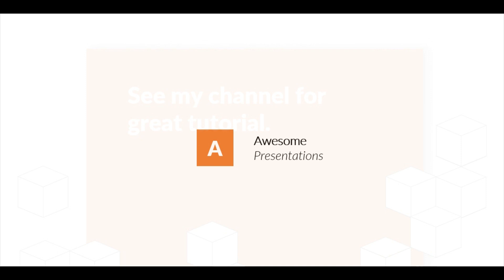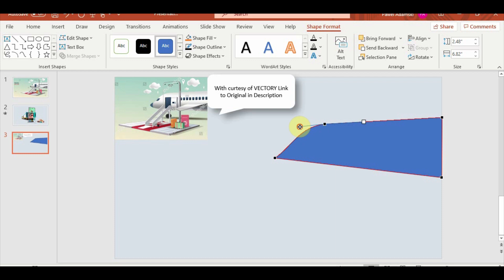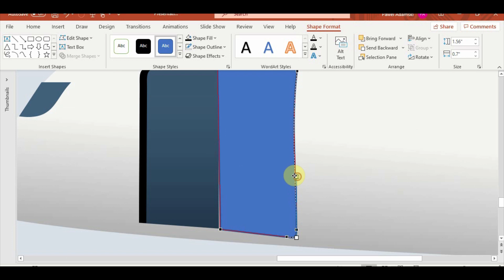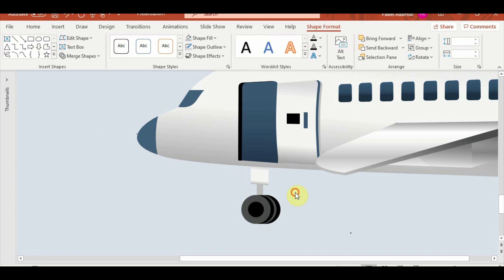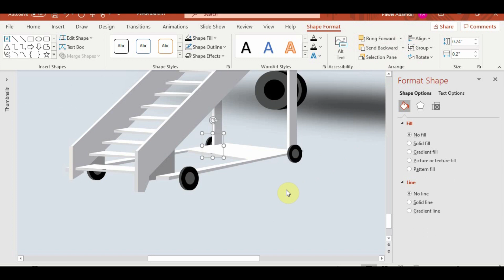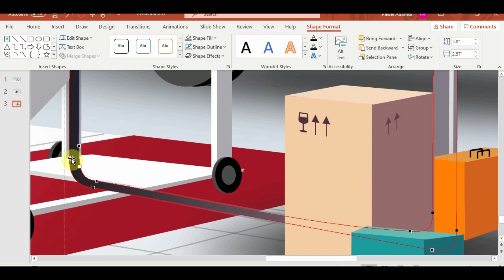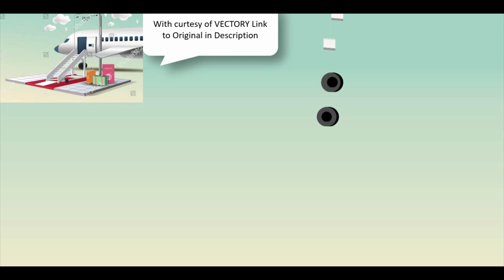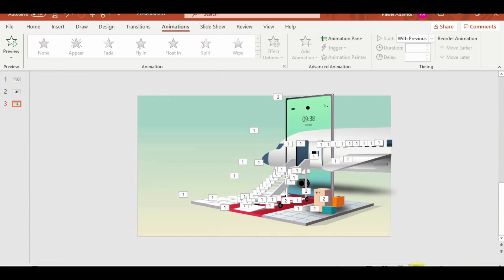Isometric airplane slide. Powerpoint tricks.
Original picture used by permission of author - VECTORY. Please make sure to check out his